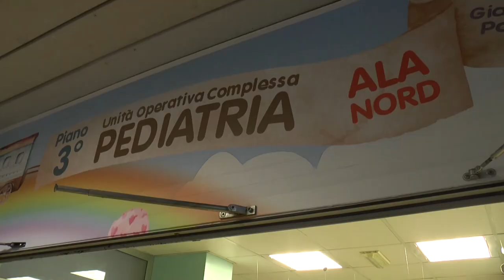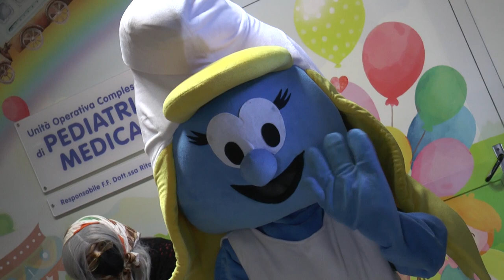La Befana dell’Adricesta porta doni all’ospedale di Pescara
Come da tradizione questa mattina la Befana è tornata a visitare i piccoli degenti dei reparti di Pediatria, Chirurgia Pediatrica ed Oncoematologia Pediatrica dell’ospedale di Pescara grazie all’iniziativa dell’Adricesta diretta da Carla Panzino